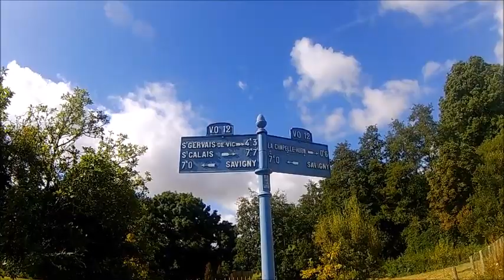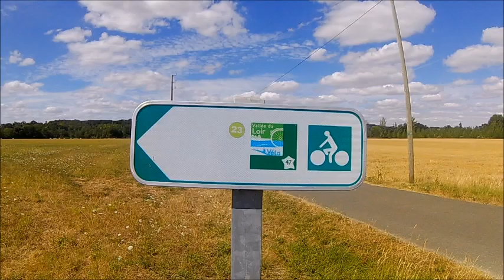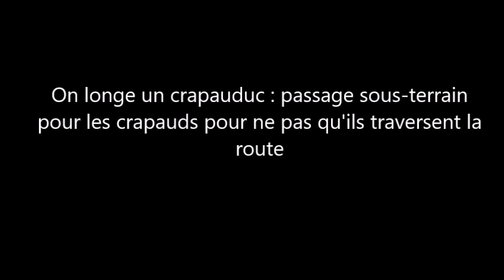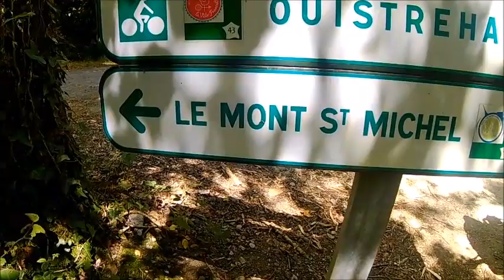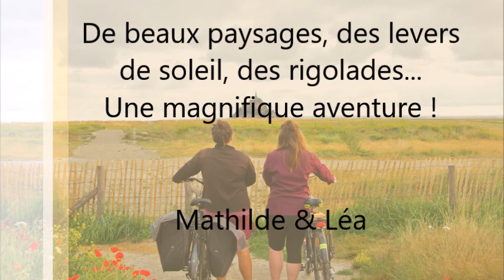Voyage à vélo dans l'Ouest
480 km à vélo : de Semur-en-Vallon (72) au Mont-St-Michel
6 départements, 3 rivières, des levers de soleil, de beaux paysages et beaucoup de rigolades ; une belle aventure !